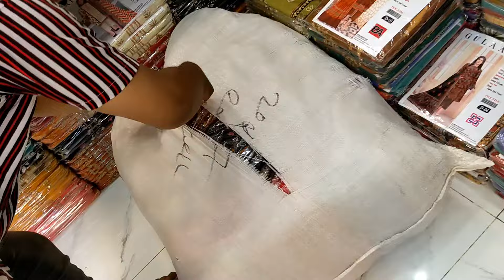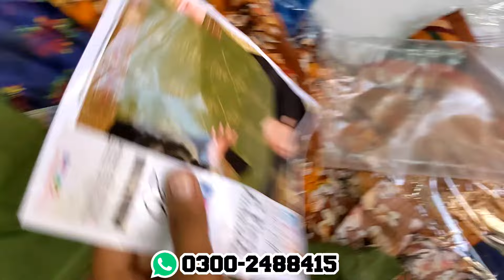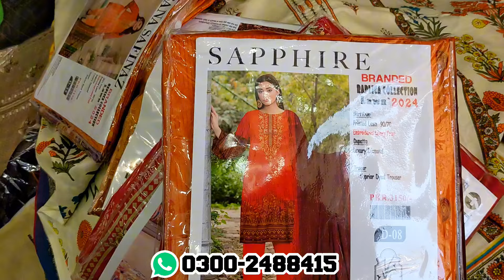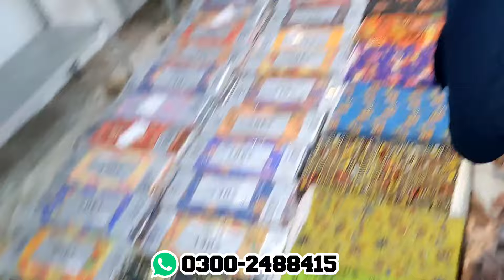Hurry Up!! Mega Sale 🤯 || Stitched dresses Price 600 PKR Only || MS Collection Kagzi Bazaar Bolton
Address: MS Collection Shop # 1, Near Pakistan Cloth Market, Kagzi Bazaar, Bolton Market, Karachi.
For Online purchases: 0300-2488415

Apne Karobar ki video banwany k lye is number par Rabta karen SALMAN GHAZI 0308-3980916